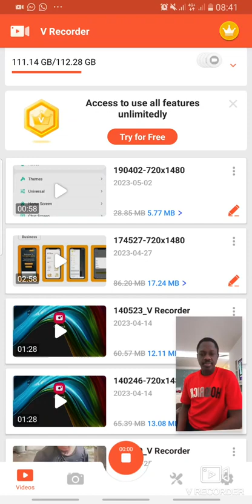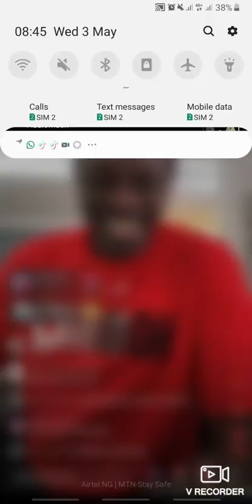martanin da Ali nuhu ya maida ta wazai Baka bayan annabi